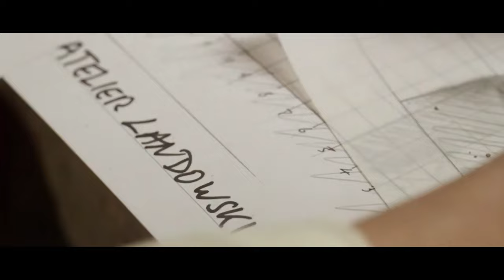Le Cygne Noir ou l'Éloge de la Légèreté | La Treizième Lettre, Ép. 18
Dans cet épisode, je vous propose de causer de littérature populaire, de sa disparition, mais aussi de son importance fondamentale... le tout en partant d'une adaptation joviale, quoique inégale, d'un roman de Rafael Sabatini.